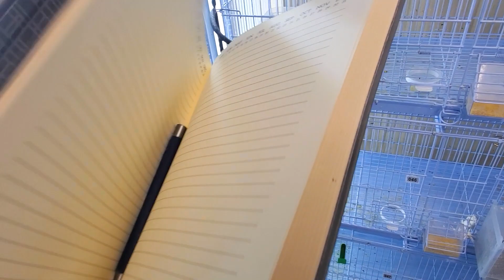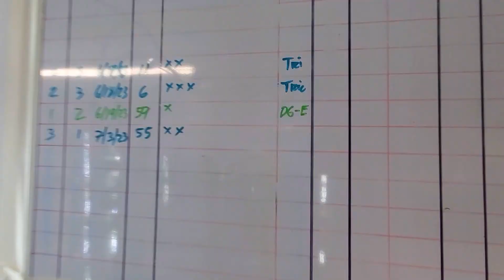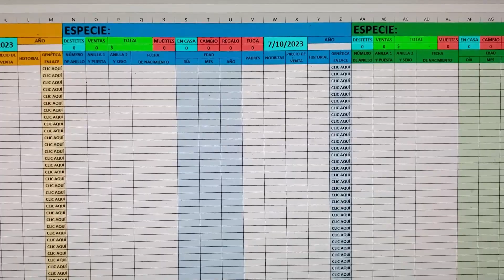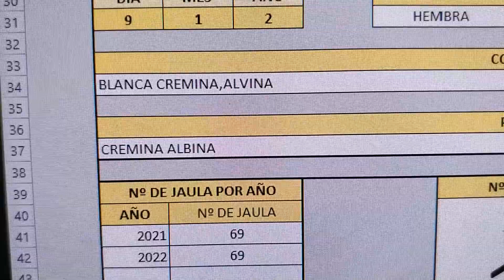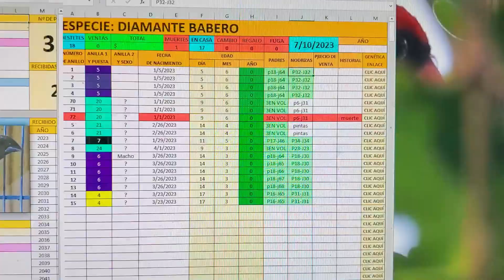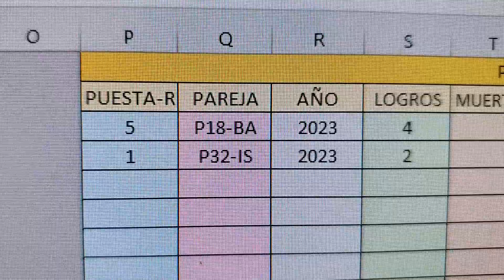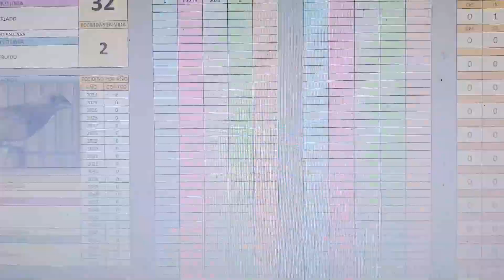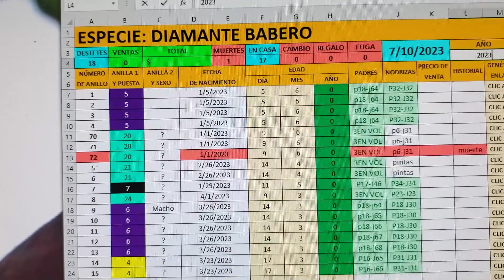Mi método para la información del aviario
Mi método para la información del aviario @MeGustanlasAves
Disfruta el canal.